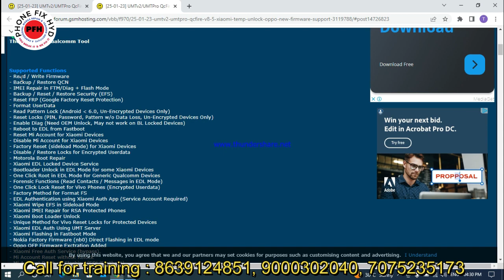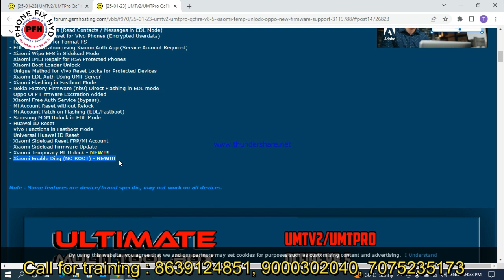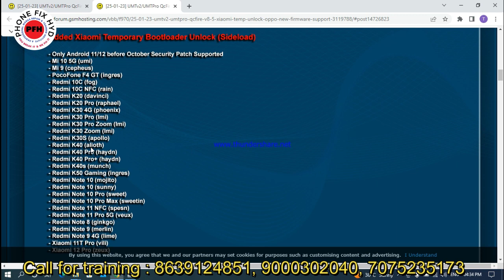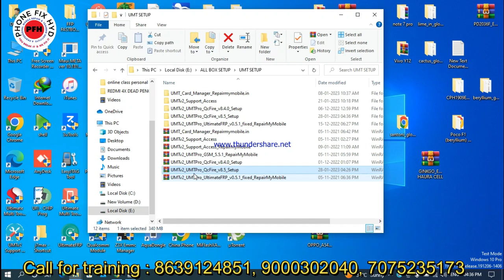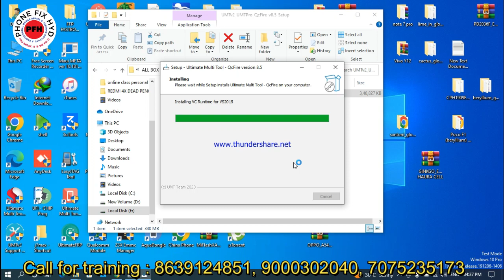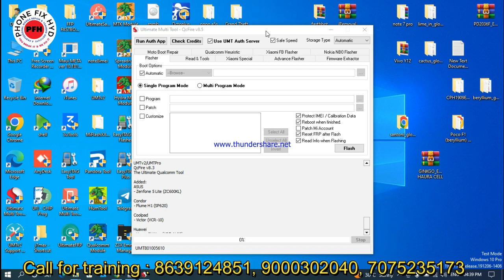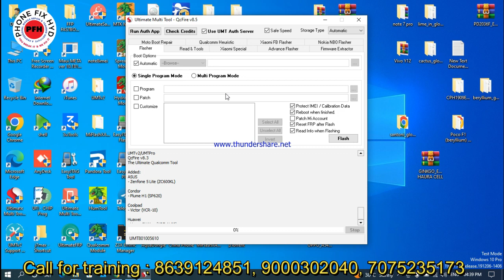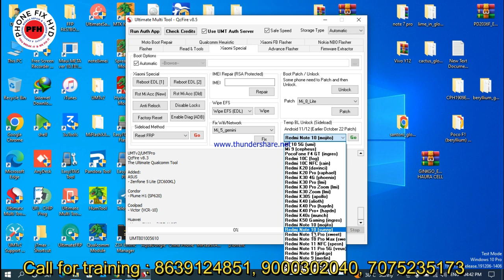QCFIRENEW UPDATE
3. SAMSUNG S10 PLUS DEAD LOW BOOTING 100% SOLUTION YOUTUBE FIRST DEAD MOBILE REPAIR EASY TRICK

5. DIGITAL IC KAISE KAAM KARTI HAI ? || EK IC KO KYA SUPPLY CHAHIYE WORK KARNE KE LIYE || WORKING OF IC

7.  क्या कही से ब वोल्टेज कही और दे सकते है दूसरे सेक्शन में ? || Mediatek Power ic Buck & Ldo Section